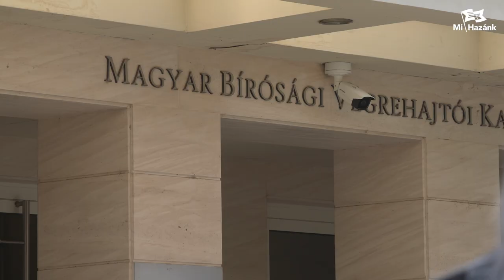A Mi Hazánk felelősségre vonást követel a népnyúzó végrehajtók eljárásai miatt!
Éppen ezért a Mi Hazánk Mozgalom a népnyúzó végrehajtók valódi felelősségre vonását és elszámoltatását követeli. Felháborító, hogy minden büntetőeljárás alá vont végrehajtónak továbbra is a saját nevén fut a végrehajtói irodája. Fejezze be a kormány a végrehajtók támogatását, kezdjen valódi felelősségre vonásba, valódi tettekbe, és ne kacsintson cinkosan össze a törvénysértően működő végrehajtókkal!